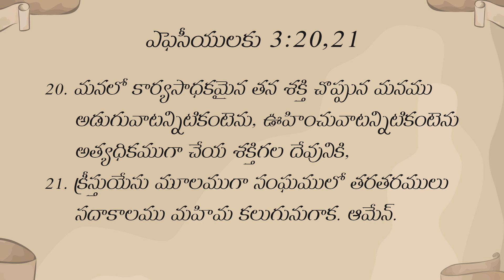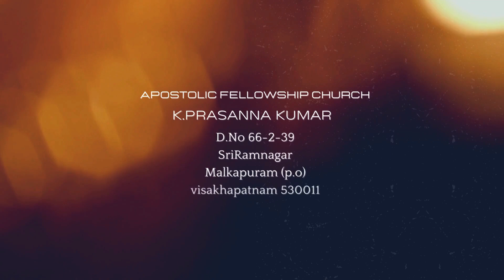prayermessage latestmessage kodaliprasannakumar